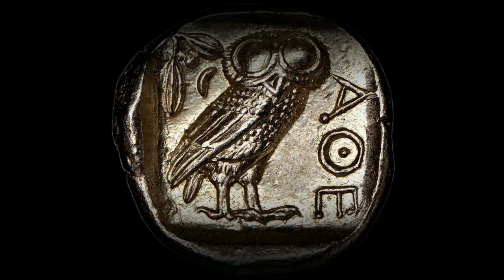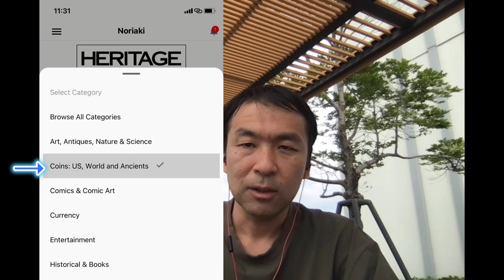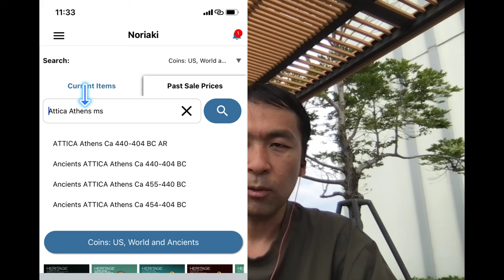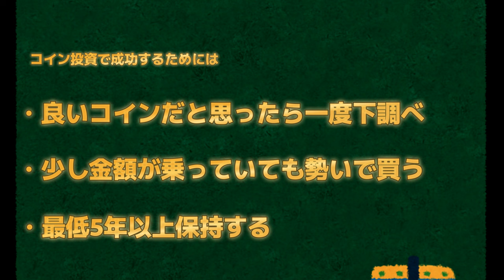コイン投資でお金を増やしている人には共通点があった！逆に失敗している人にも同じく共通点が…数々のコイン長者から学んだ秘訣を大公開！